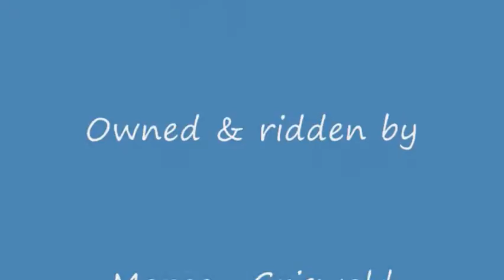Morgan Griswold & "Deja Vu" - Chesterfield Farm Hunter Series - Oct. 10, 2009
Morgan Griswold & "Deja Vu" - Chesterfield Farm Hunter Series - Oct. 10, 2009.  Pre-Childrens Hunter Horse Division, Blue ribbon ride.  "Deja Vu" is owned and ridden by Morgan Griswold.  "Deja Vu" is trained by Chrissy Tyksinski, Oakshade Stables.